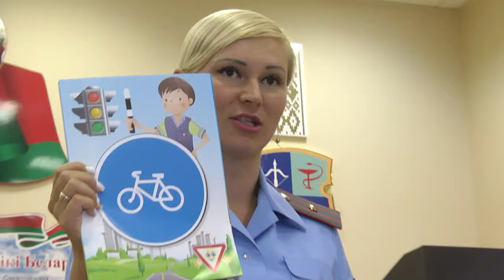2019-09-11 г. Брест. Благотворительная акция БОКК и Госавтоинспекции. Новости на Буг-ТВ.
Благотворительная акция городской организации БОКК и Госавтоинспекции.
Традиционно в начале сентября сотрудники ГАИ особое внимание уделяют маленьким участникам дорожного движения. Они помогают малышам адаптироваться в новых для них условиях, а потому проводят возле учреждений образования различные профилактические акции. На одной из них побывали и наши корреспонденты.